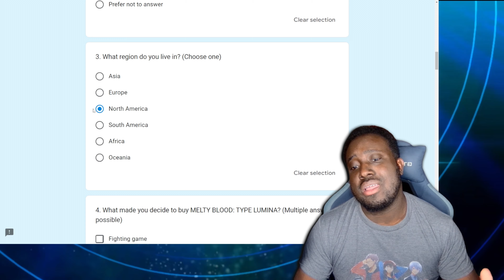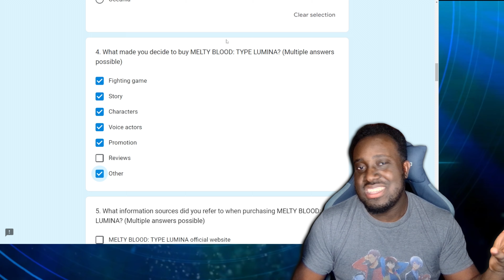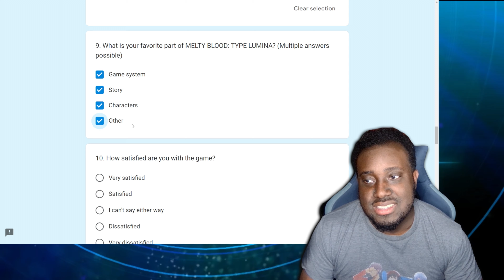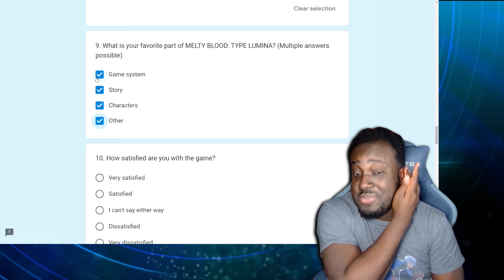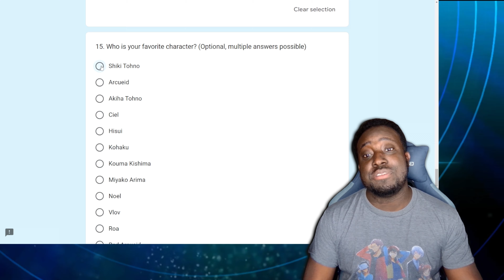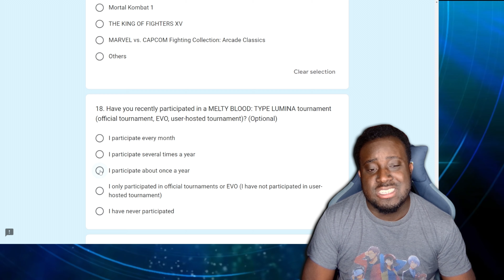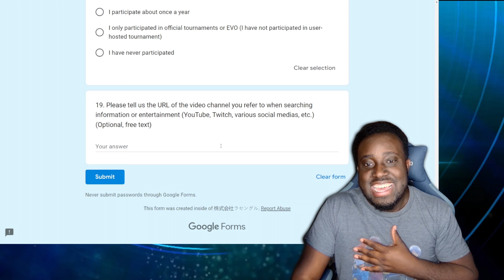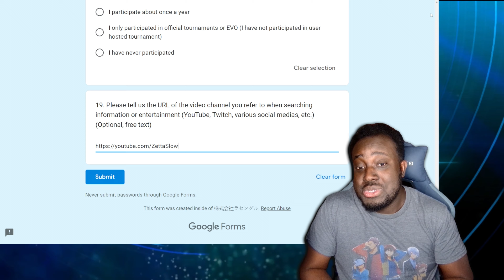TYPE MOON YOU KNOW WHAT WE WANT! MBTL 3RD YEAR ANNIVERSARY!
Melty Blood Type Lumina is Officially 3 Years Old!

I feel like this last year has given me time to reflect on where we truly are with the state of the game. Honestly we has some serious things to discuss and Type Moon has officially made a Year 3 survey.